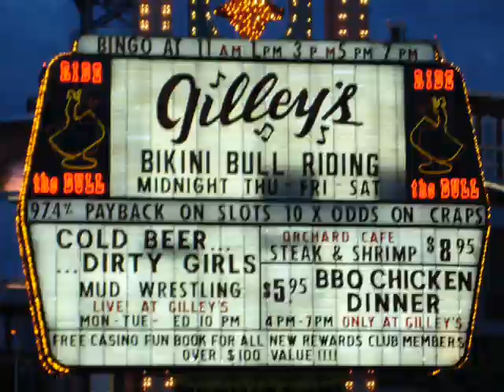Perley Curtis Rise And Fall Of A Honky Tonk Hero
Perley Curtis, Erin Hay, Dale Watson, Heather Myles, Tony Douglas, Darrell McCall, Amber Digby, Becky Hobbs, Justin Trevino,
Jason Boland
Billy Yates
Faron Young
Hank Thompson
Canadian Ragweed
Connie Smith
Robert Earl Keen
Joe Ely
Jerry Jeff Walker
Johnny Paycheck
Eleven Hundred Springs
Johnny Bush
Ernie Ashworth
Mel McDaniel
Charlie Walker
Billy Walker
John Conlee
Marty Brown
Shawn Camp
Time Jumpers
Bobbi Cryner
Troy Cook Jr.
Ricky Van Shelton
Mark Chesnutt
Deryl Dodd
Buddy Jewell
Earl Thomas Conley
Ernest Tubb
John Stone
Darrell McCall
Joe Sun
Nashville Palace
Hermann Lammers Meyer
Honky Tonk Heros
Hank Williama III
Sammi Smith